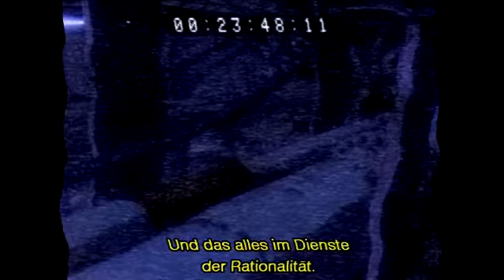repnbepnoderwie???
ey lmao boiiiiiiiiiiiiiiiiiiiiiiiiiiiii